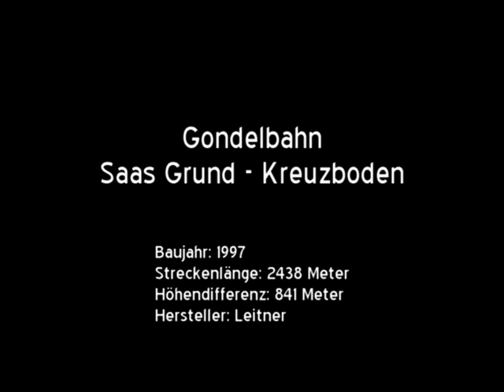8-EUB Gondelbahn Saas Grund - Kreuzboden (CH)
Von 1964 bis 1967 wurden am Kreuzboden oberhalb von Saas Grund eine Wasserfassung und ein Stollen zum Mattmarksee gebaut. Um Material und Personal zur Baustelle transportieren zu können, kam eine kleine Pendelbahn zum Einsatz. Nach Abschluss der Bauarbeiten wurde die Bahn mit Kabinen für 8 Personen für die Öffentlichkeit freigegeben, es entstand ein überschaubarer Skibetrieb mit Weitertransport der Skifahrer ab der Bergstation der Seilbahn mittels Pistenfahrzeugen.

Gleichzeitig entstanden Pläne für ein deutlich grösseres Projekt bestehend aus drei Pendelbahnen für 80, 60 bzw. 30 Personen von Saas Grund via Kreuzboden und Hohsaas zum Lagginjoch. Zum Bau kam es nie, die bereits erteilte Konzession erlosch ungenutzt. Auch der bestehenden 8er-Pendelbahn war das Schicksal nicht wohlgesinnt. Sie wurde 1971 durch eine Lawine zerstört.

Trotzdem verfolgte man vor Ort weiter die Erschliessung der umliegenden Bergwelt. Im Jahr 1978 baute man daher eine 4er-Gondelbahn nach dem System Müller zum Kreuzboden, welche am 4. März 1979 den Betrieb aufnehmen konnte. Ab 1983 kam eine zweite Sektion nach Hohsaas dazu.

Während dem Sommer 1997 wurde die erste Sektion durch eine neue, deutlich leistungsfähigere Anlage von Leitner ersetzt, die am 20. Dezember des gleichen Jahres eröffnet wurde. Die neue 8er-Gondelbahn erhielt eine einseitige Mittelstation. Die ab dort bis zum Kreuzboden verkehrende fixgeklemmte 2er-Sesselbahn aus dem Jahr 1980 wurde damit überflüssig und in der Folge abgebrochen.

Baujahr: 1997
Streckenlänge: 2438 Meter
Höhendifferenz: 841 Meter
Hersteller: Leitner
Maximale Neigung: 100 %
Fahrgeschwindigkeit: 5 m/s
Fahrzeit: 8 Minuten
Anzahl Stützen: 19
Anzahl Fahrbetriebsmittel: 71
Antriebsstation: Bergstation
Antriebsleistung: 850 kW